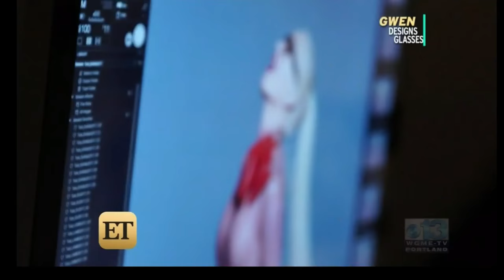Gwen Stefani Previews New Gx ~ L.A.M.B. Spring 2017 Eyewear On ET